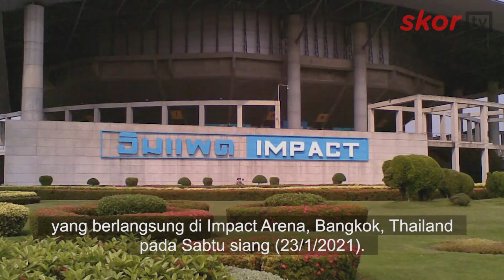GREYSIA DAN APRIYANI GAGAL KE FINAL TOYOTA THAILAND OPEN 2021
Greysia Poli dan Apriyani Rahayu terpaksa mengubur mimpinya untuk melaju ke final Toyota Thailand Open.
Ganda Putri perwakilan Indonesia harus kalah dengan Lee So He dan Shin Seung Chan dengan skor 21-16 dan 21-18.